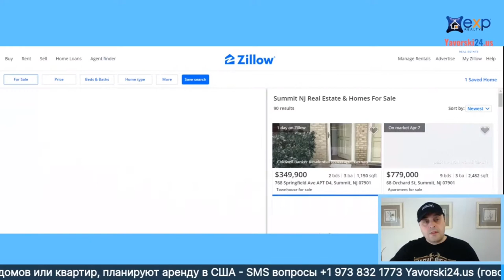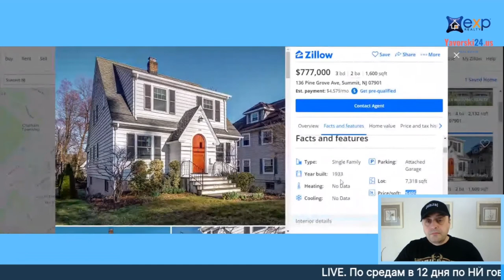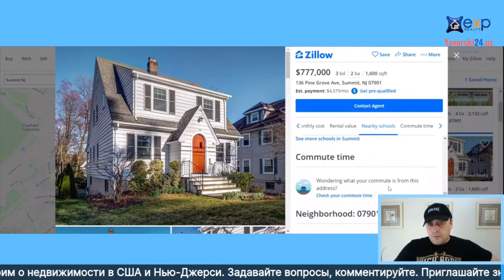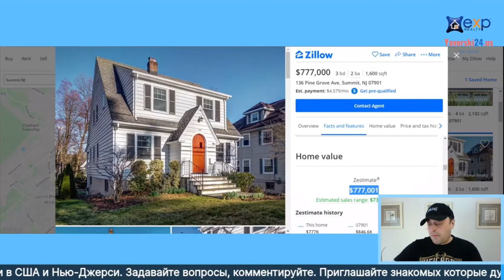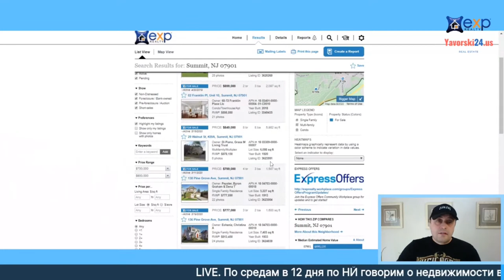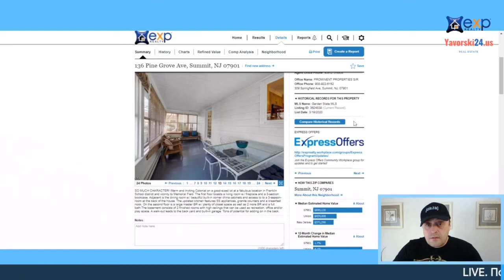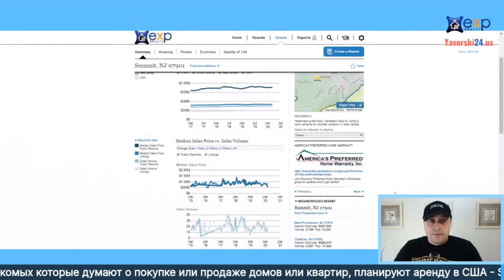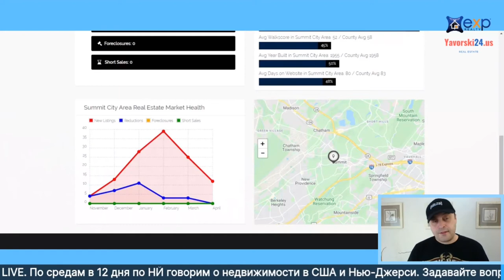Как купить или продать недвижимость в США без риэлтора. Как продавать дом или квартиру как FSBO tips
Еженедельный лайв стрим о недвижимости в США – Нью-Джерси (New Jersey), Нью-Йорк (New York) Тема сегодня – как продать недвижимость без риэлтора или посредника. Можно? Можно!
4:30 – вы решили продать дом. Какие варианты?
5:35 – комиссия риэлтора 5% почему и для чего?
6:10 – покупатель не платит риэлтору?
7:03 – почему 2,5%. Сколько стоит листинг с риэлтором
7:30 – преимущества работы с риэлтором.
7:45 – можно ли с риэлтором продать дороже?
8:30 – шаги при продаже дома самостояятельно
8:45 – шаг первый. Приготовить сам дом или квартиру к продаже.
11:15 – что пугает покупателя недвижимости?
13:50 – шаг второй. Самый важный при продаже дома или квартиры! Цена.
14:25 – как определить цену продажи своего дома?
16:30 – порталы с объявлениями о продаже недвижимости США Польша Украина
20:35 – какая информация есть в объявлениях о продаже и что с ней делать
21:25 – есть ли спрос на данный дом. Смотрим на Zillow
30:30 – параметр zestimate on Zillow можно ли верить?
34:05 – чем поможет риэлтор? 1. статистика рынка.
34:10 – сайт статистики NAR
49:30 – мой сайт eugeniuszjaworski.exprealty.com проще и быстрее - для непрофессионалов
(сайт не работает тк я уже с Риалмарт но - любое имя агента eXp вместо моего и все работает)
50:50 – любой город и городок США – статистика на сайтах риэлторов eXp Realty
51:40 – virtual tour виртуальный тур или опен хауз
54:15 – шаг третий. раскрытие информации по дому, по объекту недвижимости со стороны владельца
55:45 – предполагаемые инспекции третьих лиц перед продажей дома в Нью-Джерси
56:35 – термиты, родон, свинец в краске, влага в подвале, течь в крыше
57:55 – шаг четвертый. ура! Идем на рынок как FSBO – For sale by owner
58:35 – шаг пятый. фотограф, виртуальный тур, планировка дома или квартиры
59:25 – как сэкономить при фотосессии дома, на фотографе и дизайнере
59:58 – за что вы любите свой дом? Описание объекта недвижимости при продаже
1:00:01 – шаг шестой. MLS что это такое и зачем это нужно?
1:01:59 – размещая в МЛС вы покажете ваш объект всем риэлтором в вашем регионе, в GSMLS New Jersey примерно 23000 риэлторов!
1:03:10 - сколько и какие MLS в Нью-Джерси
1:04:35 – rebate brokers, flat fee listings, 2,5% for buyer’s agent
1:05:50 – шаг седьмой. реклама и продвижение вашего объявления, бюджет на рекламу дома
1:06:53 – шаг восьмой. Ура! Покупатели звонят. Показы недвижимости
1:07:47 – игра на понижение со стороны покупателей
1:08:08 – золотое правило риэлторов
1:08:45 – презентации встречи телефонные переговоры. Может все-таки нанять риэлтора?
1:10:20 – шаг девятый. Ура, есть покупатель! Идем к юристу – attorney review
1:11:10 – transaction broker, selling agreement, closing date
1:12:45 – еще один бесплатный совет при продаже вашего дома или квартиры в США
1:14:20 – чем может быть полезен риэлтор и система MLS для покупателя или продавца
1:15:53 – как купить дом или квартиру без посредника без риэлтора самостоятельно в США
1:16:00 – как сэкономить покупая с риэлтором?
1:17:10 – шел 38й день карантина covid-19 в Нью-Джерси, США
1:19:15 – к нам летит метеорит астероид что будет с недвижимостью?
1:20:25 – финиш! Увидимся услышимся через неделю, берегите себя!
О ситуации на нашем локальном рынке недвижимости, что происходит в городках Миллбурн, Шорт Хилз, Чатам, Ливингстон, Лонг Хилл, Нью Провиденс, Беркли Хейтс, Мэдисон, Саммит (Millburn, Short Hills, Chatham, Livingston, Long Hill, Summit, New Providence, Berkeley Heights), ссылки на новые листинги и отдельно странички этих городов на моем сайте – yavorski24.us
Новые листинги
Интересуетесь недвижимостью в нашем регионе или в США? Обращайтесь! Поможем дешевле купить или дороже продать!**
Наши Телеграм @yavorski24 @jaworski24
Наши Инстаграм

За репосты лайки и просто приглашение друзей-знакомых – отдельная и искренняя благодарность!
Увидимся!
*-по данным GSMLS на день проведения LIVE 4/22/2020
**-мы никогда не представляем две стороны (покупателя и продавца) в одной сделке.